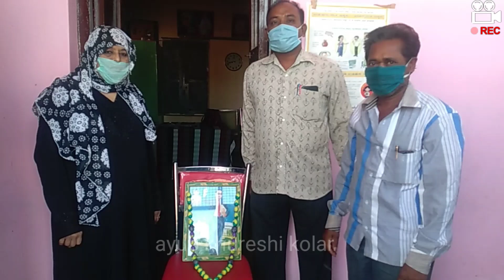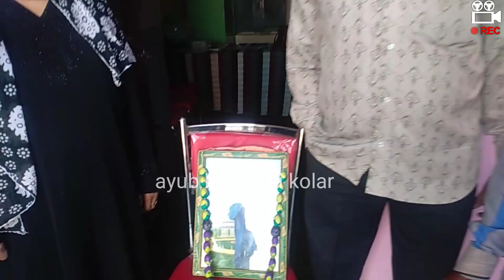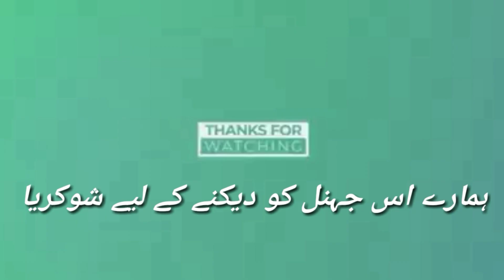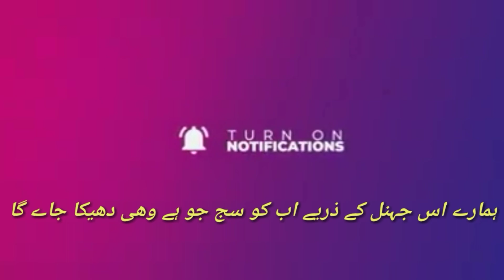KOLAR S S MAKAN URDU SCHOOL D B R AMBEDKAR SAHEB JAYANTI Apr 14, 2020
kolar ss makan Urdu school lock down 21st day and one important day Dr B R Ambedker 129 jayanti celebrated by HM tabasum kauser SDMC PRI and Ayaz Ahmed vdo by ayub khureshi kolar